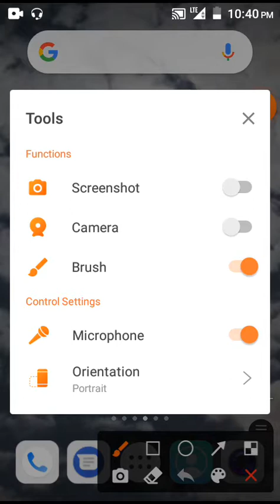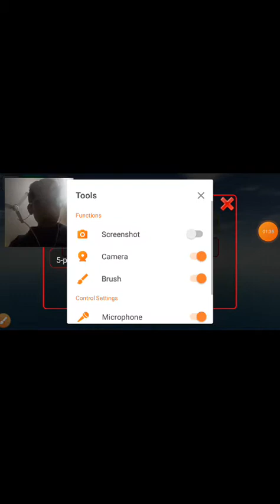Gameplay of Pipa Cambate 3D Part - 3